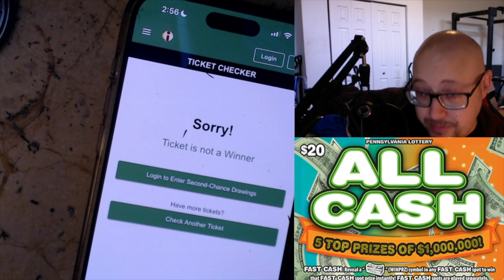$20 ALL CASH - PA Lottery Scratch Off Ticket